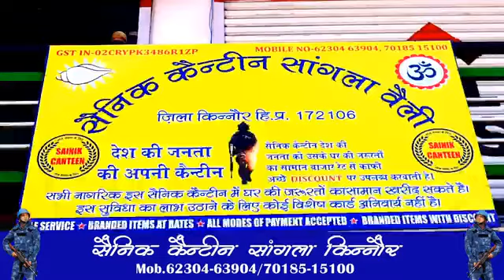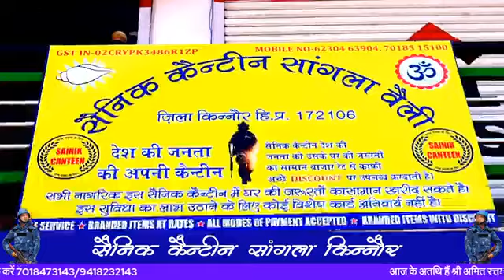काव्य गोष्ठी - में सुनिये सुप्रसिद्ध कवि एंव कवयित्रियों के सुंदर रचनाएं एवं सामाजिक विचार..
काव्य गोष्ठी -
जुड़िये आज शाम सुप्रसिद्ध कवि एंव कवयित्रियों के साथ और सुनिये सुंदर रचनाएं एवं सामाजिक विचार आज के अतथि हैं श्री अमित रत्ता श्रीमती दीपिका शर्मा श्रीमती निवेदिता श्रीवास्तव ' गार्गी ' मंच संचालक श्री राजीव कुमार झा
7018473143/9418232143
Kinnaur Ab Tak पेज को आप
स्टार और सुपर थेंक्स भी दें सकते हैं